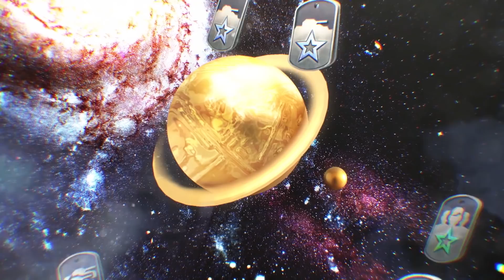WoT Blitz. The stars are aligned in your favor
From March 26th to April 5th, take part in the Galactic Riches event in World of Tanks Blitz! Earn Golden Globes and exchange them for Premium Account time, Gold boosters, Free XP, a cosmic camouflage, a mind-blowing profile background, certificates for x10 XP (yes, you read that right!), and Galactic Containers. The stars are aligned! It's time to get in on the action!

World of Tanks Blitz is a cross-platform, free-to-play, team-based MMO action game dedicated to fierce tank combat. Available on iOS, macOS, Android, Windows 10, Steam, and Nintendo Switch, the game lets players control over 370 legendary armored vehicles.
World of Tank Blitz is an action-packed tank game that lets players seamlessly enjoy the online real-time action anywhere. Fast paced and accessible, the game puts fun first, mixing the historical and lighthearted, the serious and the fantastic, offering a thrilling arcade-like experience.